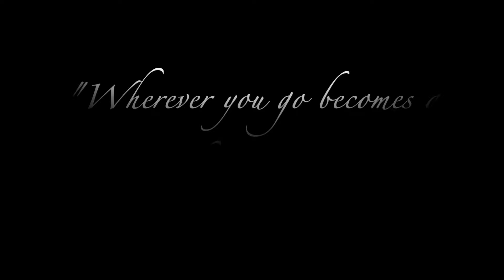WE WENT TO ATHENS, MYKONOS & SANTORINI! IT WAS BEAUTIFUL!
Athens, Mykonos, and Santorini!

This is from our recent trip to Greece in May 2019!